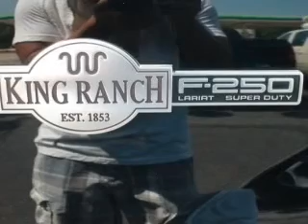2006 Ford F-250 - Fox Lake IL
Ray Chevrolet

Year: 2006
Make: Ford
Model: F-250
Trim: King Ranch
Engine: 6.0 liter 8 cylinder 32 valve
Transmission: Automatic
Color: Black
Mileage: 129484

Address:
39 N Route 12
Fox Lake, IL 60020